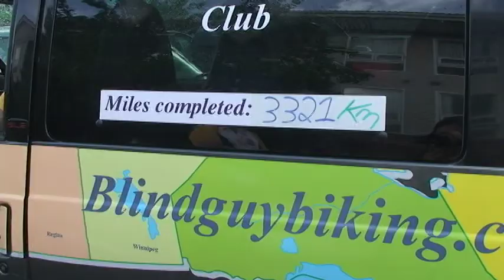Blind Guy Biking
Richard Holloway is legally blind and is cycling across Canada on a recumbent tandem bicycle to raise money for the Special Olympics.